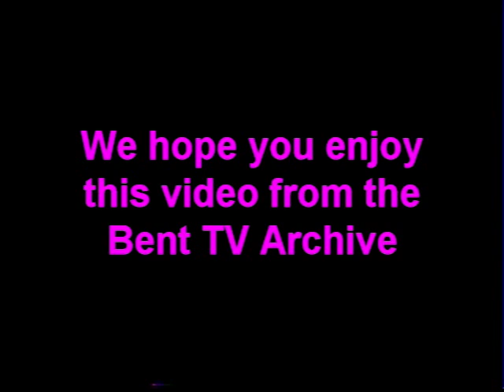Bent TV Archive: BV S1 Ep1 23MAR1998 (Same sex marriage)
Bent Vent Season 1 Ep 1 – 23March 1998
Hosts: Chris White & Vivianne Ward
Guests: Debra Kiper, Greg Brown, Janet Jukes, Michael Gorton.
The team discuss same-sex marriage